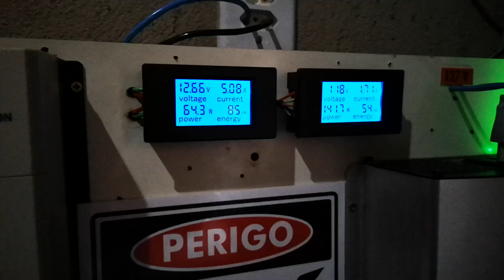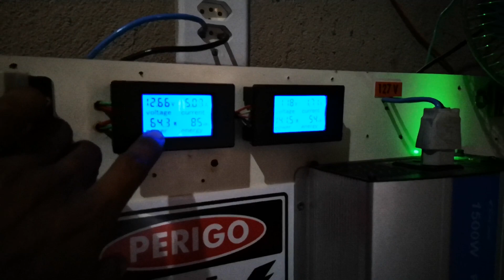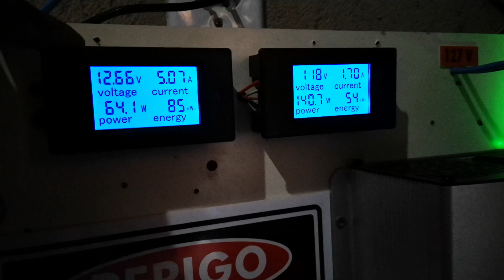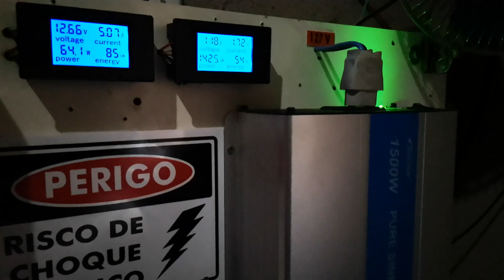Fim da geração de energia solar as :15:30